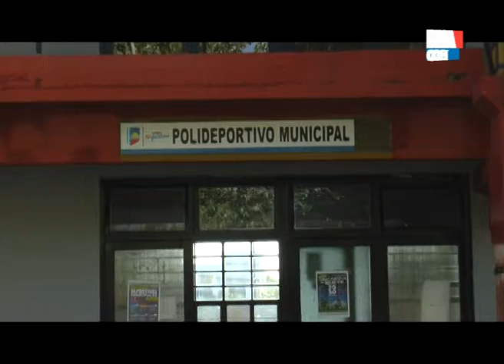FERNANDO MOLINA TRABAJOS DE PINTURA EN EL POLIDEPORTIVO MUNICIPAL